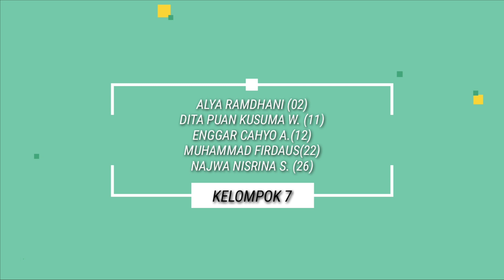Craftsmen of Barongan Bang Nafi at home and gallery in Kediri City | episode Bang Nafi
It's called learning, it's a process from not being able to being able.
Courage to convey arguments and opinions from each individual's perspective when learning to appreciate a work of art.
Even though the pandemic is hitting, you can still show your enthusiasm for learning and it's not an obstacle to keep learning.
The process is expensive.. it requires sacrifice.. time, energy, mind, heart and material..
Stay patient in the process.. because the process will never betray the results..
I wish you success in your next steps.
Always healthy..keep spirit..
Tell your best works to the world..

VIVAT SMADA!!

We thank all the artists (paintings), the batik makers who have been willing to use their works for children to learn how to appreciate 2-dimensional works of art.

Once again we thank you..
Hopefully it can be a blessing and blessing for all of us..